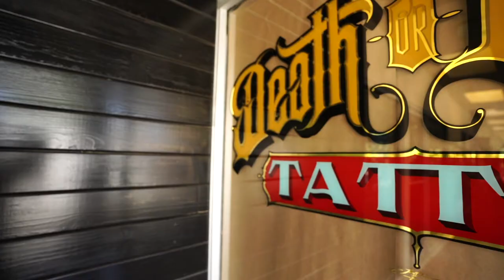Tattoo Collaboration - Death or Glory - Bradlee Brixx & Sean McMahon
Filmed and edited by DAEX FILMS